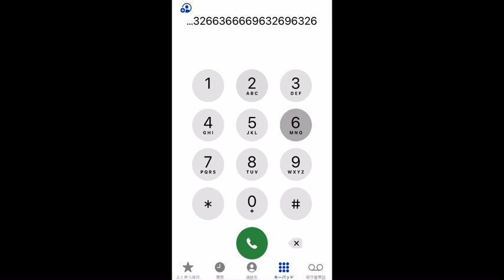ピンクスパイダー / hide with Spread Beaver【iPhoneで弾いてみた】